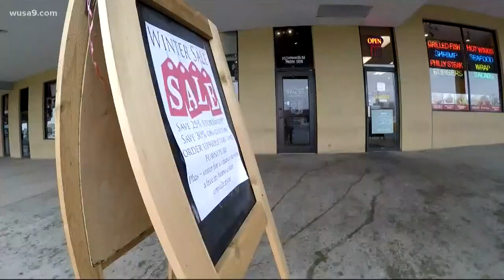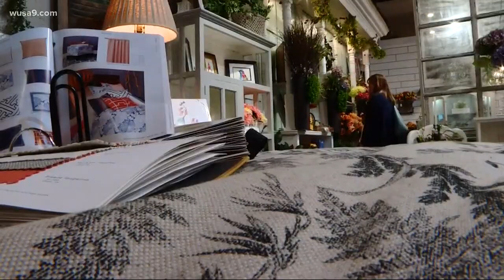'We can't pay our bills!' Stafford small biz owner says government shutdown may cost her the store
Kathryn Koch says sales at her art, furniture, and interior design store are down about 90 percent this month as furloughed federal workers snap their wallets shut.